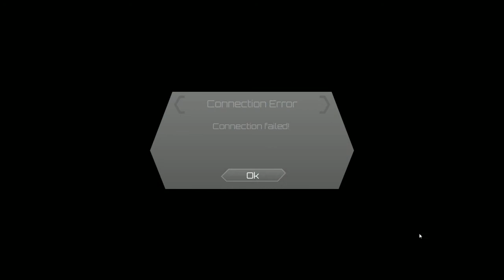Star Citizen Podcast: Beacon 147- S3 E4 - Screw The Joystick!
GUEST: Kinshadow (Brian)
In this episode we talk about the end of Wingman's Hangar, The Next Great Starship, and Arena Commander.